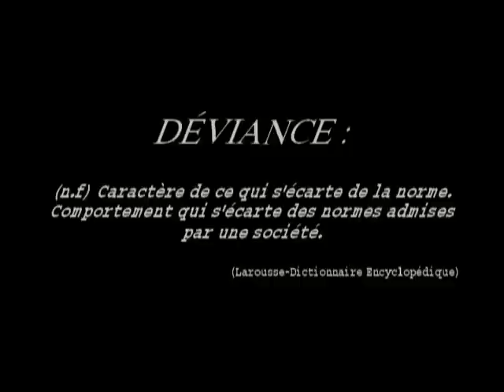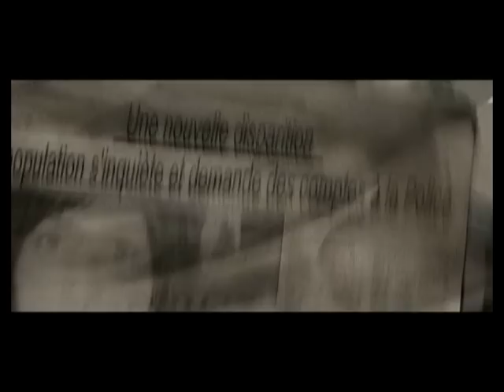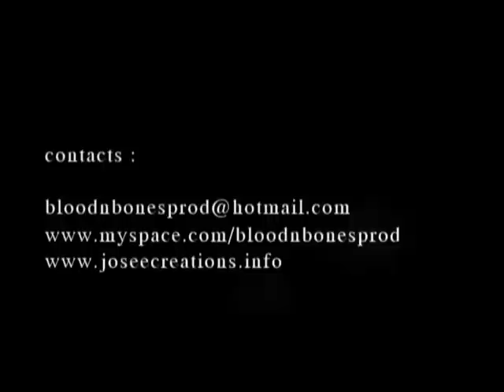DEVIANCE (BLOOD'N'BONES PROD. 2008)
Un déviant fétichiste capture des femmes de divers milieux sociaux pour enrichir sa collection de souliers à talons hauts et de G-strings.Nous suivons le destin d'une de ces femmes au travers de ce court-métrage de 9mn30.
Format 4/3 recadré en 2:85.
Ce court-métrage a été selectionné dans le cadre du 12e festival vitesse lumière à Quebec en 2011.